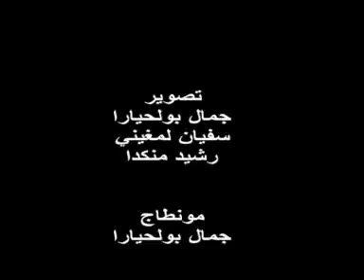Ismghourne tiznit 2013 med ombark